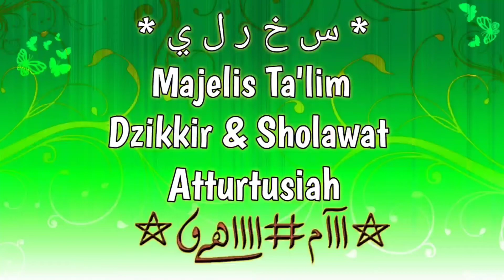Sayid Faisal Al-Jufri || HRC SQUAD Event 😎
Untuk kepentingan silahkan DM instagram atau melalui email !!!
Fast Respon (Kondisional)

HRC SQUAD di bawah naungan PASUKAN AL-JUFRI mempunyai beberapa sayap :
1.Brigade
2.Akhwat
3.Hadroh
4.HRC Mania (Bobotoh Tabligh)
5.Team Event Organizer
Audio System, Lighting Dll